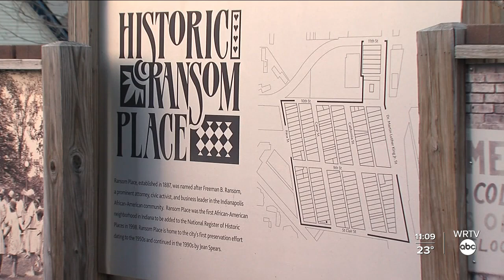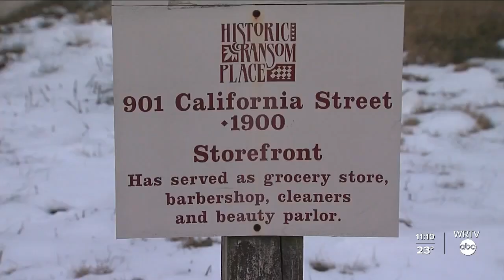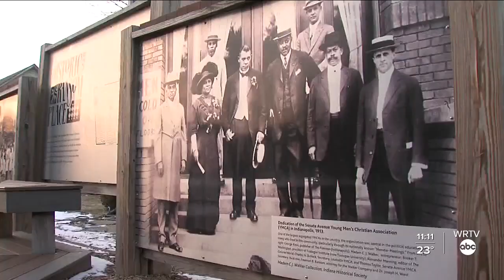Honoring Indiana History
Historic Ransom Place.